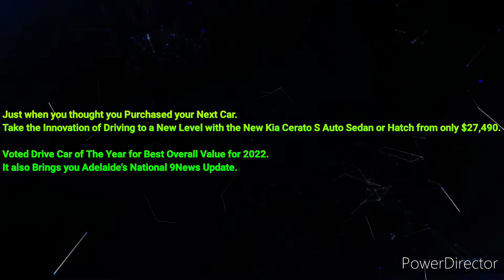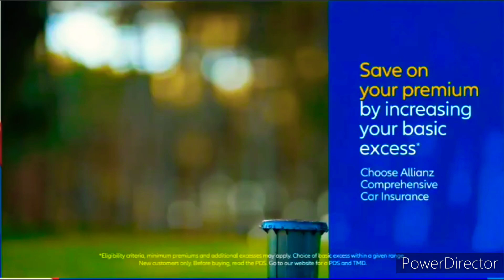Adelaide 107.1SAFM - 6PM News Update, Monday November 7th 2022